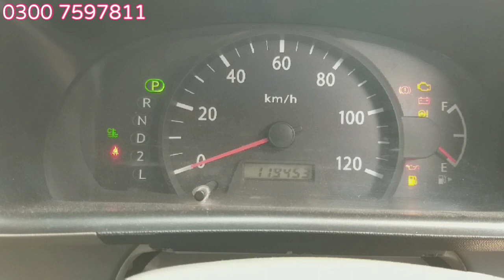Suzuki every | Low cost vehicle best family car review | suzuki every price in pakistan,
Sukhera motors,

Suzuki every,
Low cost vehicle best family car review,
suzuki every price in pakistan,